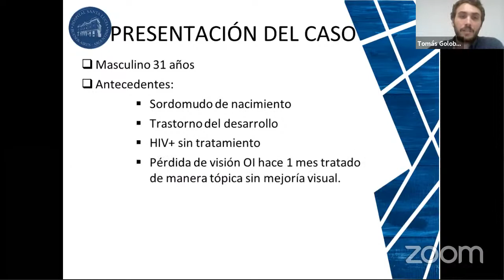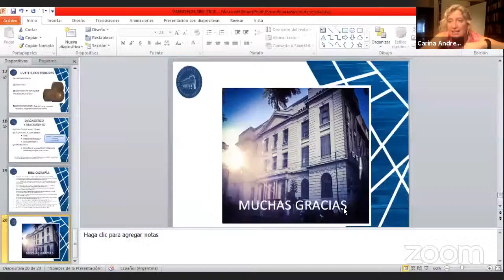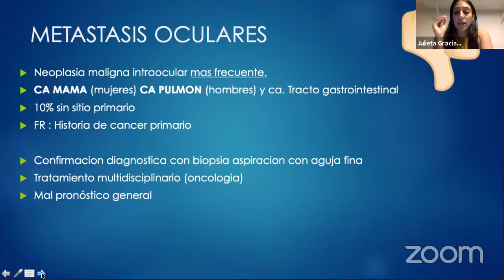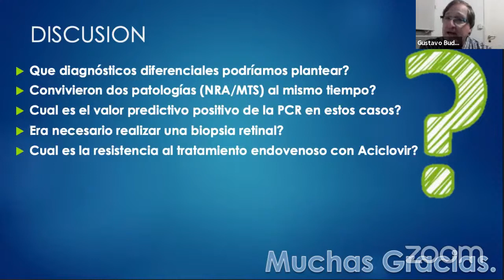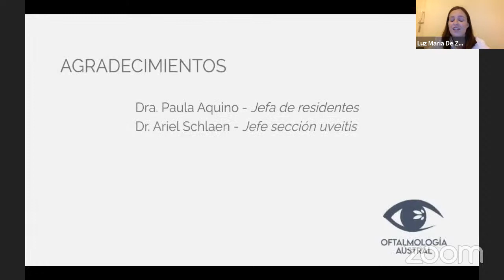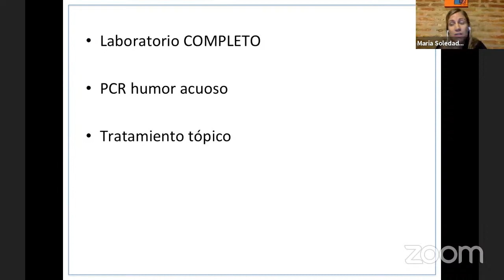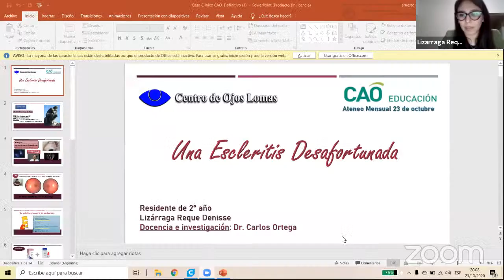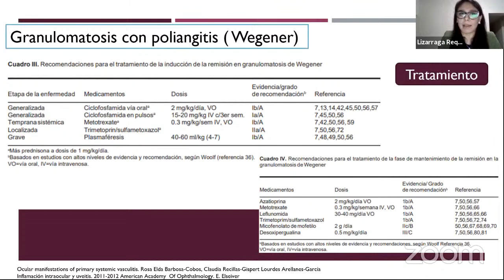Ateneo CAO: "Uveítis e Infecciones"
Te invitamos al Ateneo Mensual CAO "Uveítis e Infecciones" el viernes 23 de octubre a las 19 hs. de Argentina, con transmisión en vivo a todo el continente a través de nuestro canal de YouTube. La actividad es abierta y gratuita y ofrecerá importantes sorteos entre todos los participantes.

::: Especialistas invitados :::

Dres. Carina Tallano y Gustavo Budmann.

::: Programa científico :::

-"La pista estaba en el laboratorio", Dr. Tomás Goloboff (Hospital Oftalmológico Santa Lucía).
-"¿Más que una NRA?", Dra. Julieta Graciani (Hospital Oftalmológico Pedro Lagleyze).
-"Alteración de la visión central: un enemigo al acecho", Dra. Luz de Zavalía (Hospital Universitario Austral).
-“Persevera y triunfarás”, Dra. Soledad Ormaechea (Hospital de Clínicas, UBA).
-“Una escleritis desafortunada”, Dra. Denisse Lizárraga Reque (Centro de Ojos Lomas).